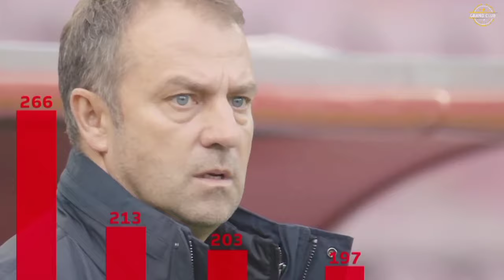Lamine Yamal à 200 M€ pour recruter. Pau CUBARSI à 10 M€. HANSI FLICK 50% nouveau coach du Barça